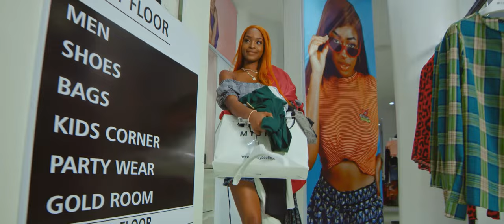YUNG L - GET UP ft. REEKADO BANKS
Following the success of hits songs like Bam Bam & Kpononor, Yung L (Mr Marley) is back with another banger, off his soon to be released EP titled JOLLIFICATION is the 1st single 'GET UP' and he's teamed up with music sensation Reekado Banks for this one.
GET UP is an upbeat sound with a blend of Afrobeats, Afro-dancehall & House genres.
Produced by Chopstix.
Video was shot & chopped by director, TG Omori.

Follow: @yunglmrmarley @reekadobanks on all social media platfoms.